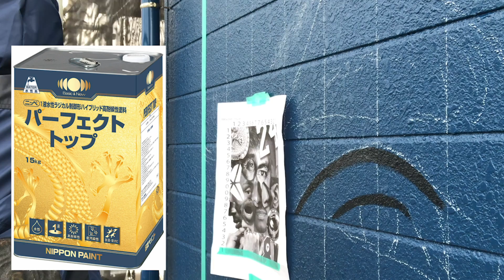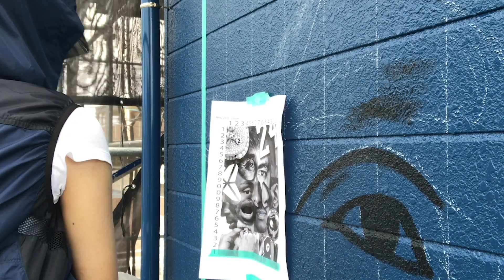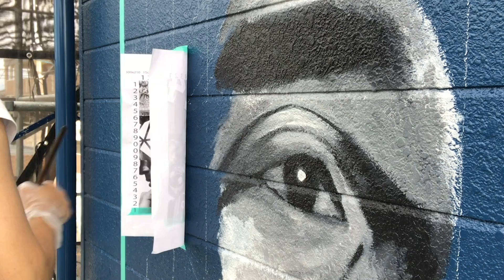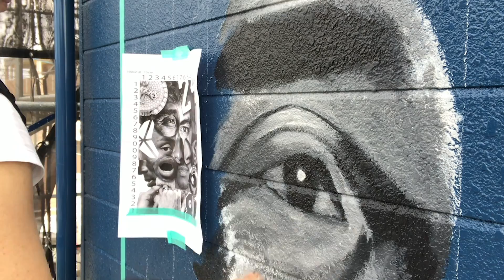壁画を描く時のポイント